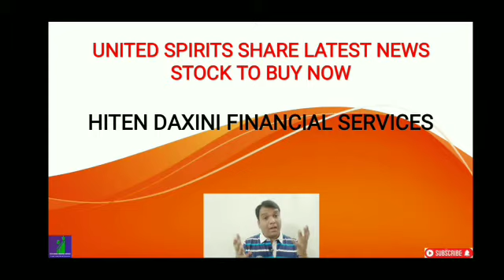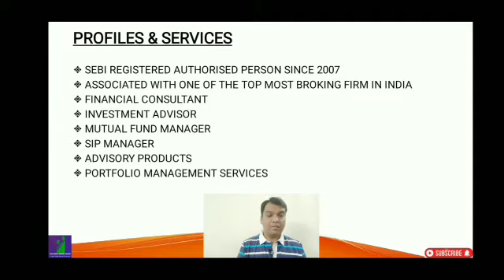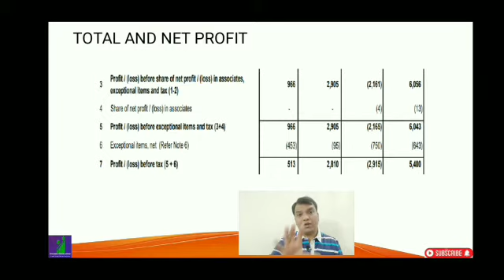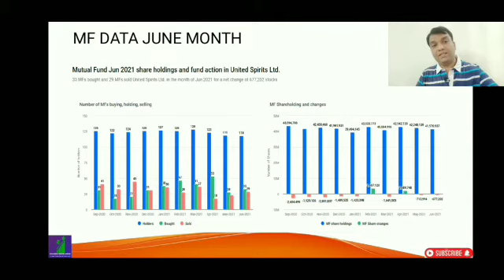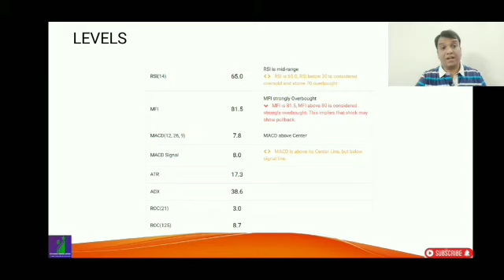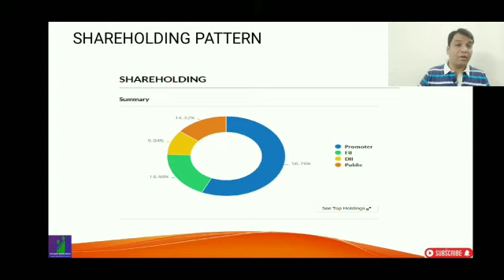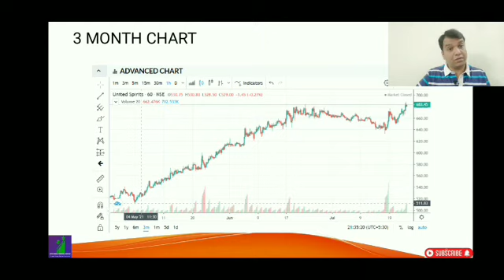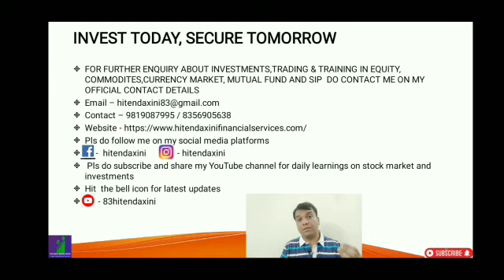UNITED SPIRITS SHARE LATEST NEWS, STOCK TO BUY NOW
IN THIS VIDEO WE WILL SEE THE Q1 NUMBERS OF UNITED SPIRITS

WE WILL SEE THE MF DATA FOR JUNE MONTH

WE WILL SEE THE RETURNS PERCENTAGE OF THE STOCK

WE WILL SEE THE CHART PATTERN

365 DAYS = 365 LEARNING

TRADING STRATEGY
STOCK MARKET TRADING
INVESTMENT ADVISOR
FINANCIAL CONSULTANT
FINANCIAL ADVISOR
INVESTMENT MANAGER
PORTFOLIO MANAGER
FINANCIAL GROWTH
PORTFOLIO MANAGEMENT SYSTEM